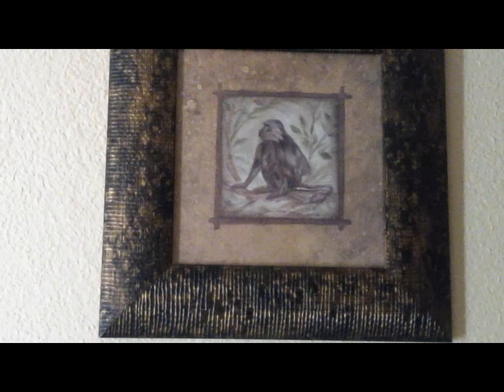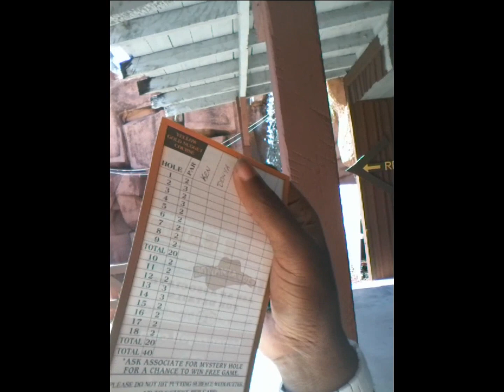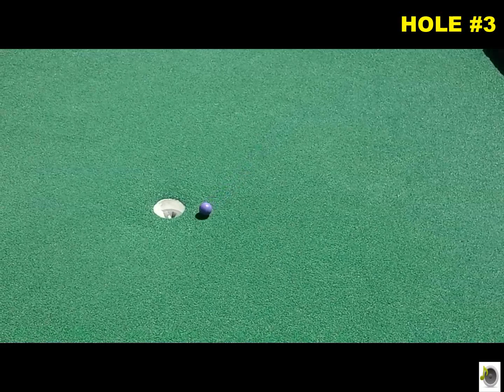Such A Pratt Epidose 6 Mini Golf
Is Tee Time! Ken and I aren't the best golfers in the world but we sure are entertaining.

Camera
Samsung Tab 4 (Yes we know, we soon get a real camera)